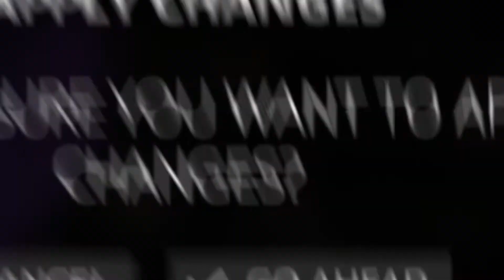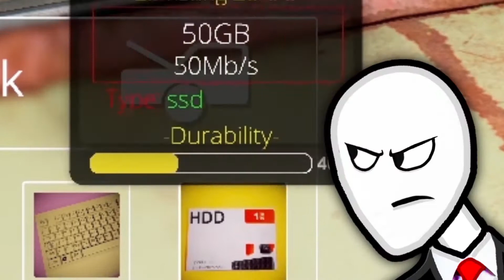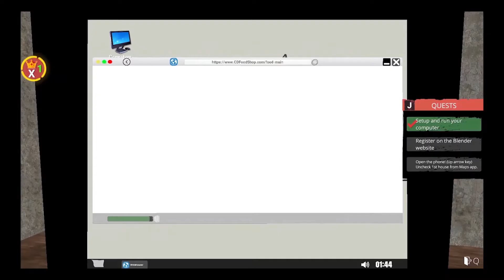I can't be FAMOUS on YouTube...therefore, I started streaming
Yes, I'm moving to BLENDER guys. Yes, hopefully we can make it there. If you guys watched this and thought you wasted your time. you're right. Anyway, hope you guys enjoyed this video as much as I enjoyed making it and have a wonderful rest of the day.

Take care as always.
Slender out